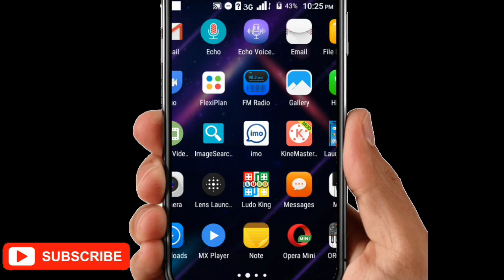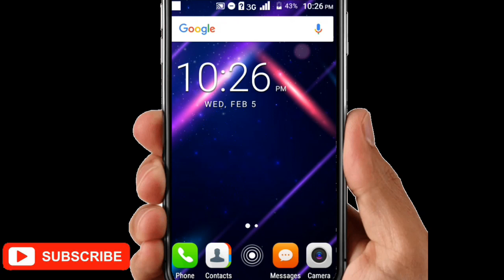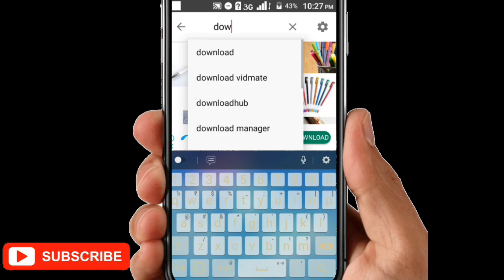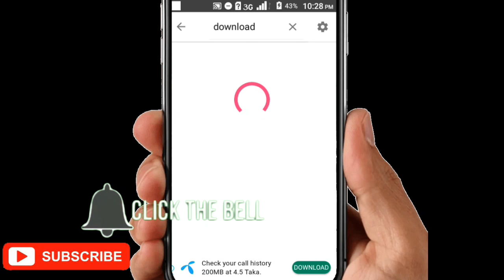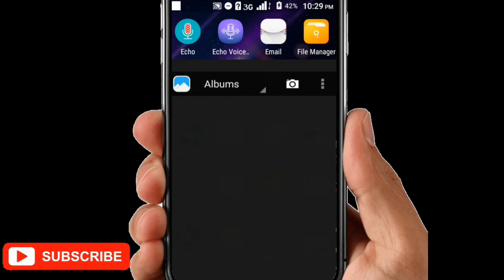HD PHOTO DOWNLOAD. Torch me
এপস লিংক